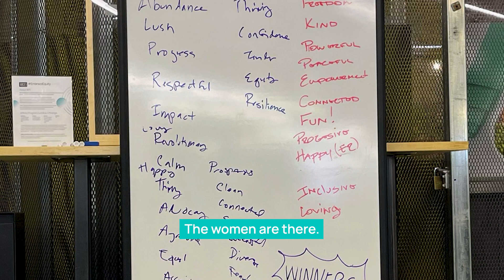"inspireinclusion - 1871 International Women's Day 2024 Recap"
Experience the highlights of 1871’s IWD 2024 event, a day filled with inspiration, innovation, and solidarity. From thought-provoking discussions to empowering keynotes, discover the essence of the event and its pivotal moments that shaped the conversation around gender equality and female leadership. The power of collaboration and the importance of amplifying women's voices is vital as we celebrate the achievements of trailblazers and collectively work towards a more inclusive future.